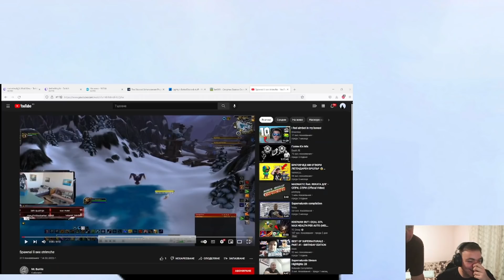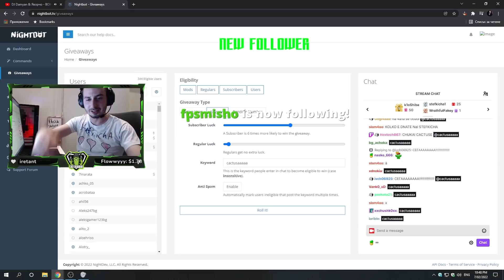Bulgarian Streamers Compilation "Reborn" #22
"Стриймче Спалнал ли се е ??"